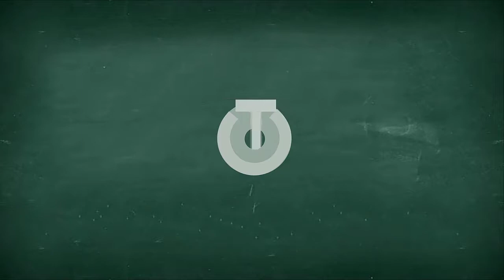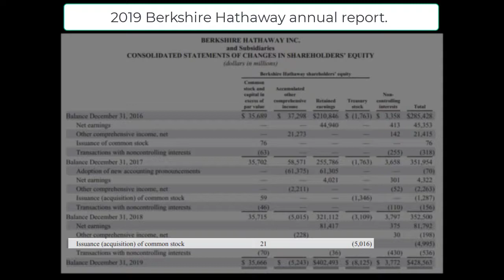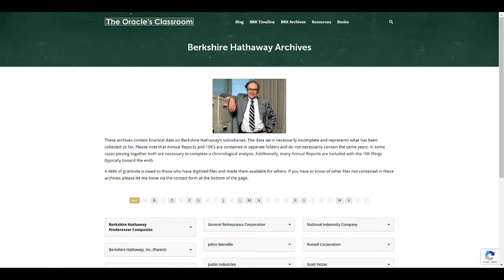The Case of the Missing $166 Million at Berkshire Hathaway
In 2019, Berkshire Hathaway repurchased $5 billion of its own shares. Or did it?

There was a difference of $166 million between what the statement of shareholders’ equity said the company repurchased and what the statement of cash flows said.

The answer turned out to be very simple, and provided a great accounting lesson.